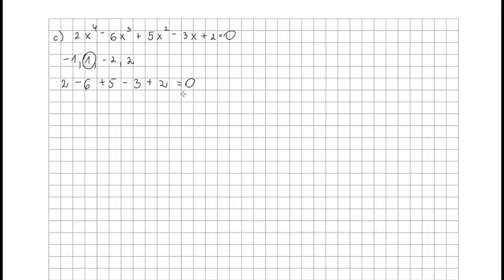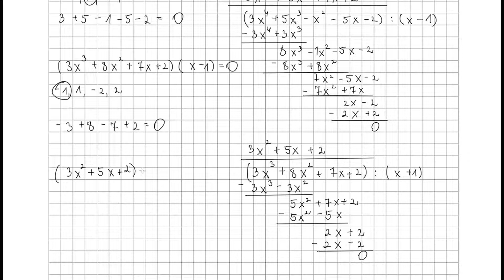Zadanie 2 str 93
Jeśli podobają ci się moje filmy i doceniasz moją twórczość możesz mnie wesprzeć tutaj